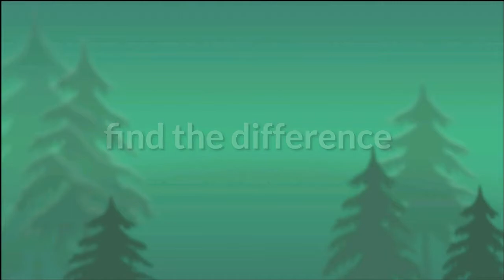Find the difference in this pictures of ishqbaaz